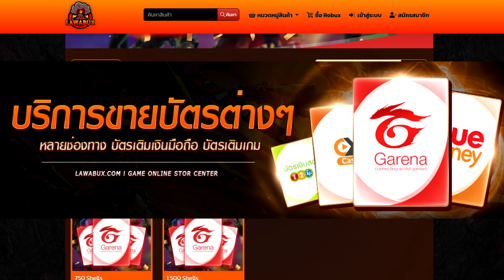Roblox : Blox Piece เปย์Yoruให้Fc ของขวัญสิ้นปีก่อนอัพเดท13!?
🔥ร้านขายRดีไม่โกงไม่เกรียน [ระบบกลุ่ม Rate 5] , [ID-Pass Rate 7